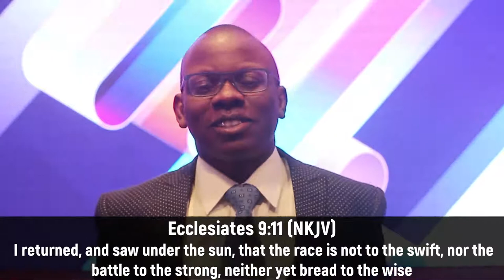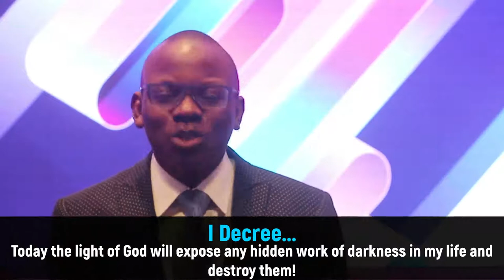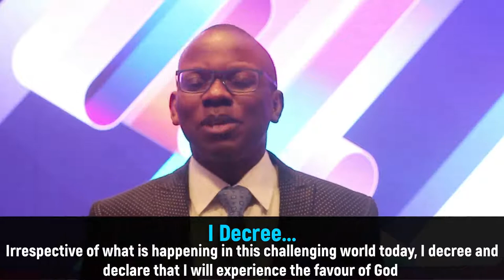DDRxS20E01: Decree Favour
In Season 20 of DDRx, we finish off our series of declarations, starting with decreeing God's favour to come upon us

Stay in Touch with Us!